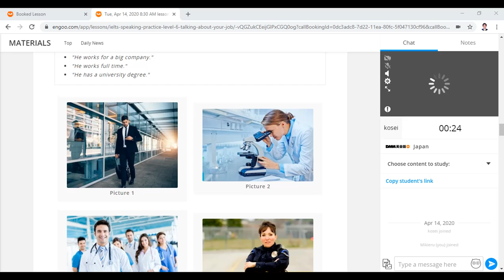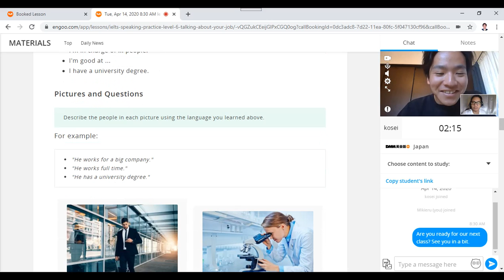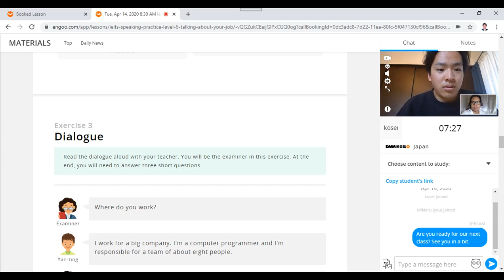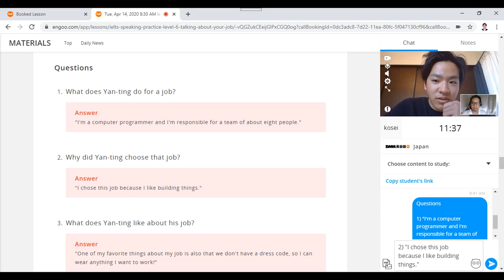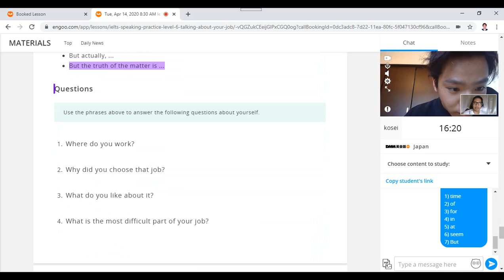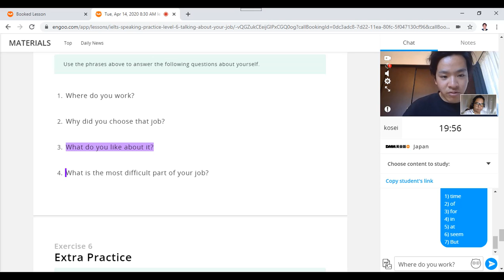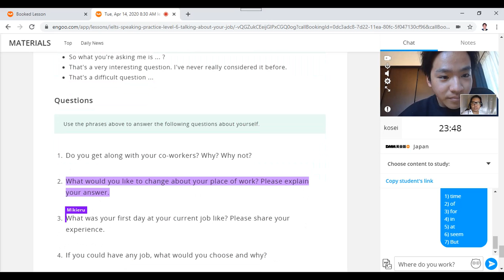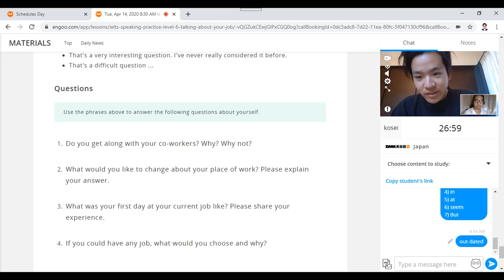Kosei_2ndClass_04142020_0830AM_Japanese